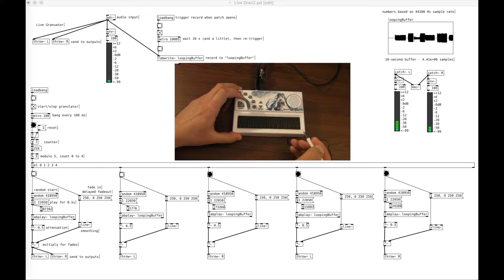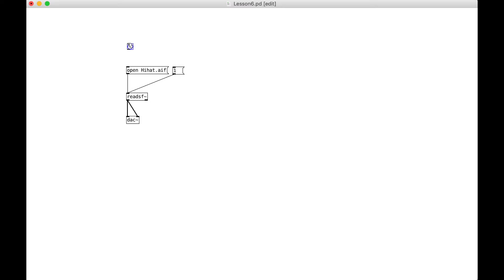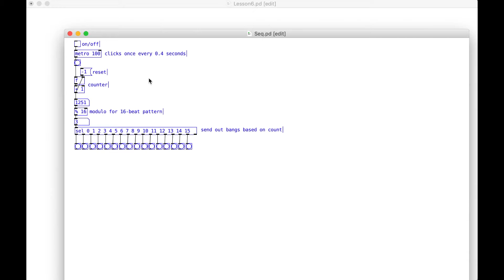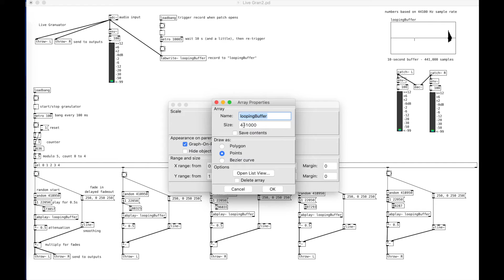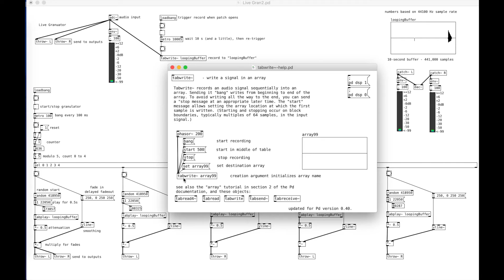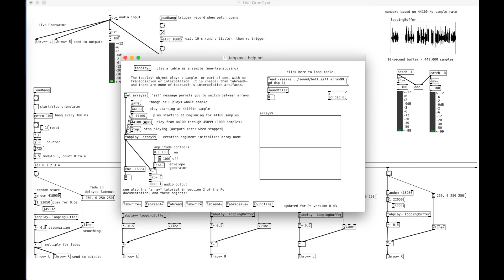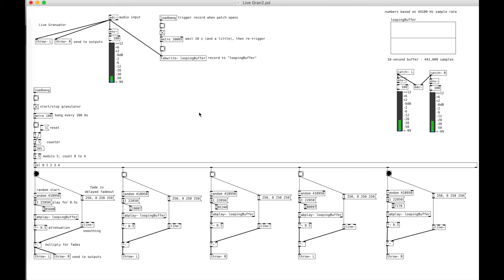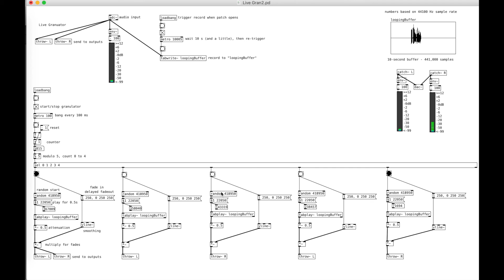Intro to Pure Data 6: Working with Samples (with Hatsune Miku) | Simon Hutchinson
Some strategies on playing back recorded audio in Pure Data featuring vocaloid's Hastune Miku (on a Yamaha NSX-1 "Pocket Miku").

0:00 Demo (Granulated Miku)
1:43 Intro, Audio and Samples
2:14 Playing Samples with [readsf~]
4:55 Sequencing Beats
6:22 Buffers and Live Sound
6:41 "Throwing" Audio
7:23 Writing Buffers with [tabwrite~]
10:11 Playing Back "Grains" from the Buffer
14:04 Closing, Demonstrating with My Voice